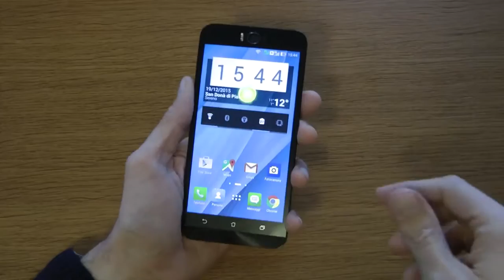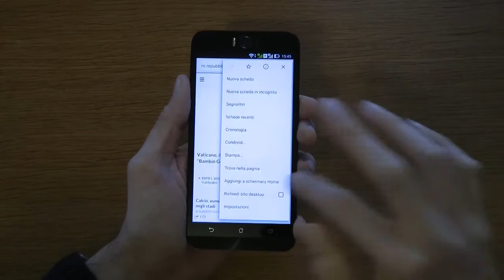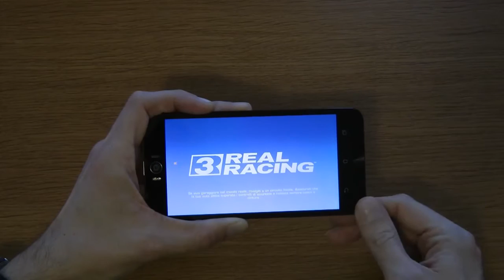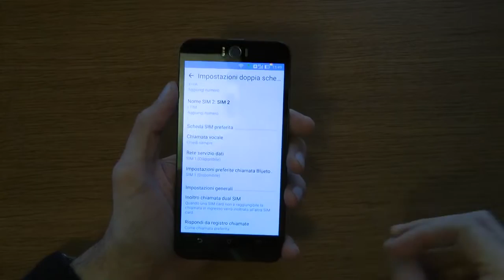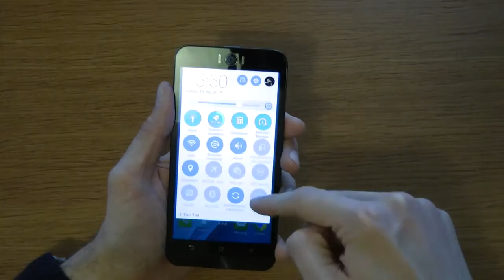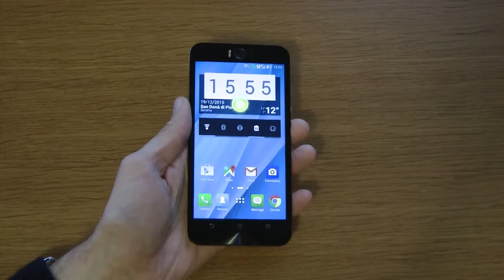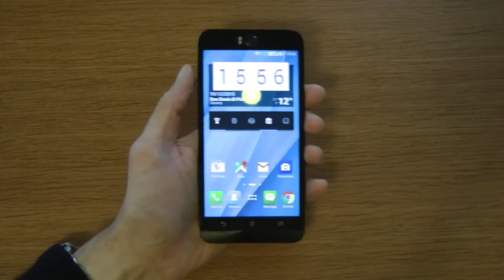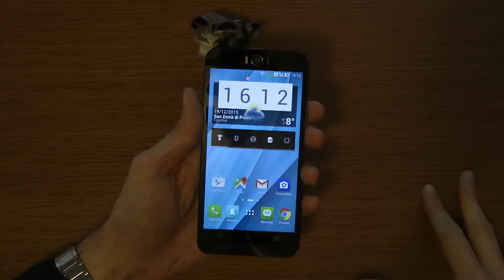Asus Zenfone Selfie - Recensione